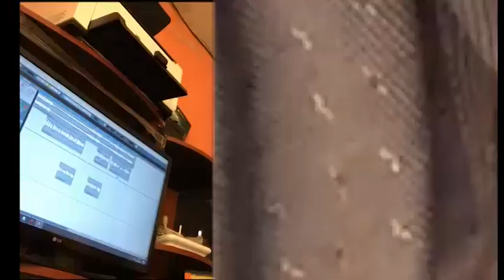Árbol de mi destino (Cover Saxofón) - Kjarkas - Jorge Ramos